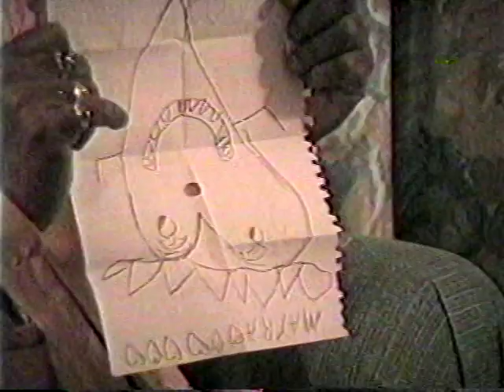002 Srila Govinda Maharaj en Morelia.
Srila Govinda Maharaj en la Ciudad de Morelia Michoacán, México.  (1997)